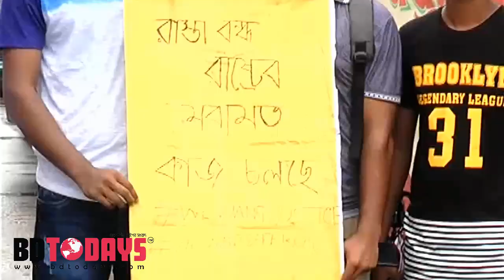নারায়ণগঞ্জে ২য় দিনের মতো শিক্ষার্থীদের সড়ক অবরোধ করে বিক্ষোভ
রাজধানীর উত্তরায় গত সোমবার গাড়ি চাপায় দুই শিক্ষার্থী নিহত এবং শিক্ষার্থীদের উপর পুলিশের নির্যাতনের প্রতিবাদে নারায়ণগঞ্জ আজও উত্তাল।